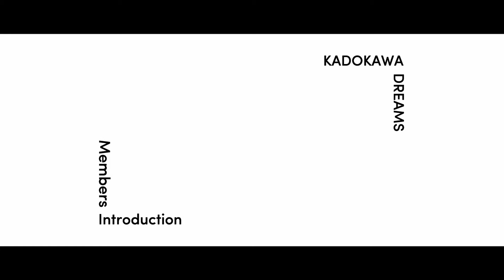KADOKAWA DREAMS メンバーインタビュー 【Sasya】 ティザー映像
2021年1月に開幕した日本初ダンスのプロリーグ「D.LEAGUE」。
D.LEAGUEに参戦するプロダンスチーム「KADOKAWA DREAMS」は昨年リーグ参戦のためオーディションを開催。現在オーディションを勝ち抜いた男女13名が所属している。
ディレクターKEITA TANAKAがリーグ戦を勝ち抜くために「プロの原石」として集められた、まだ名も知れぬ彼らの素顔とは？

■STAFF
Interviewer：SHoGo Mukai
Direction : MANABU NAITO
Camera and edit : ZENITANI YUKI